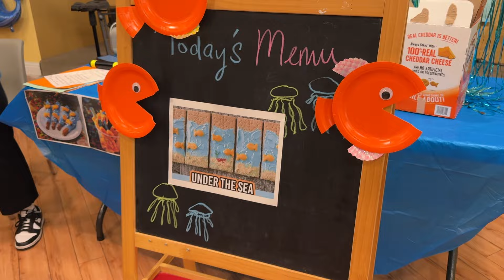VBS 2024 Day 5 Montage